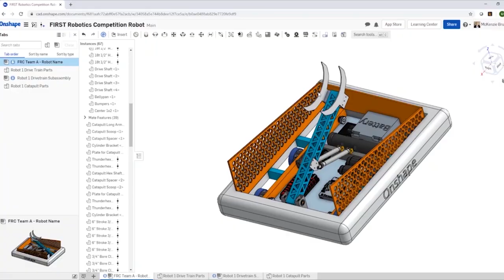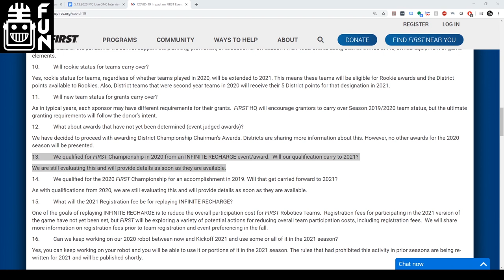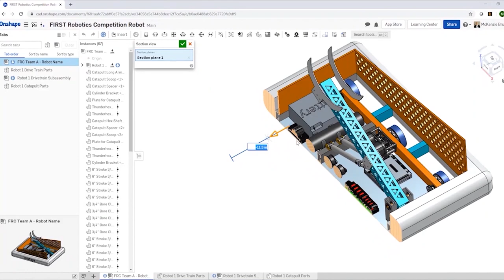FTC COVID 19 Update Impact - FTC Live - First Updates Now